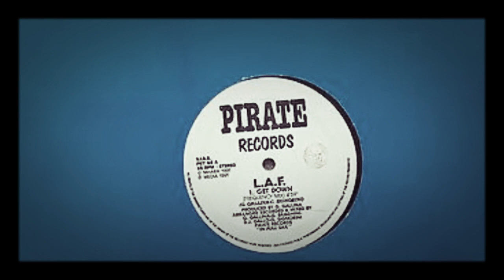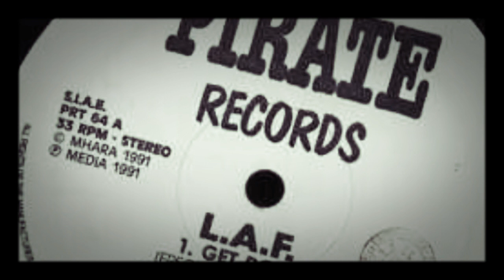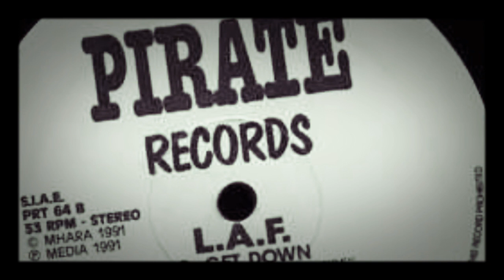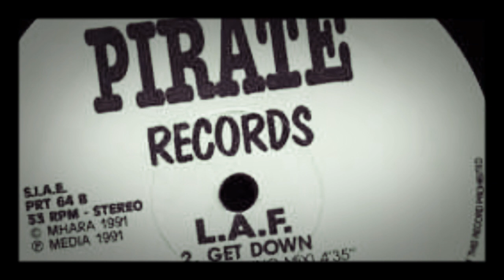L.A.F. (Los Angeles Frequency) - Get Down (Techno Deep Mix)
Pirate Records ‎– PRT 64
Vinyl, 12"
Italy
19 Jun 1991
Techno
Arranged By, Recorded By, Mixed By – D.J. Gallo, G. Braghini, G. Gallina, G. Signorini
Producer, Written-By – G. Gallina
Written-By – G. Signorin